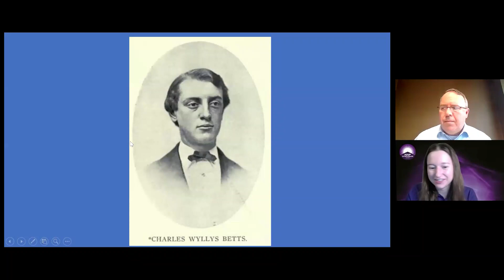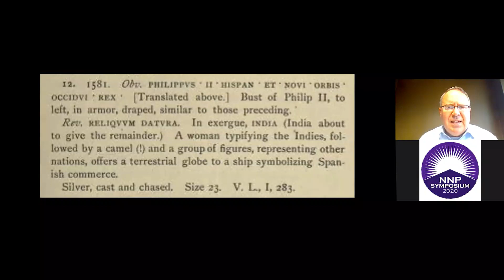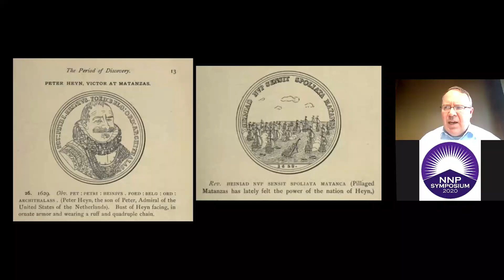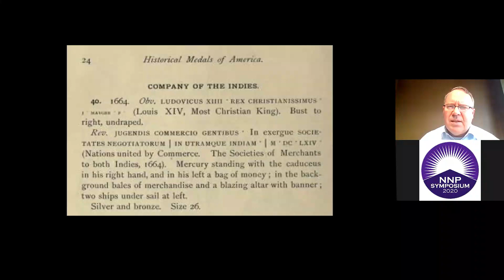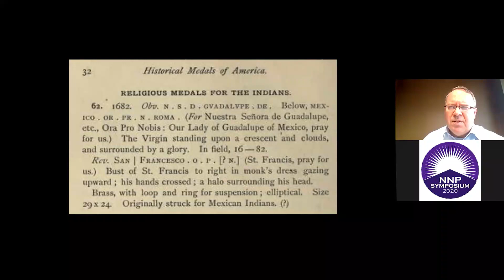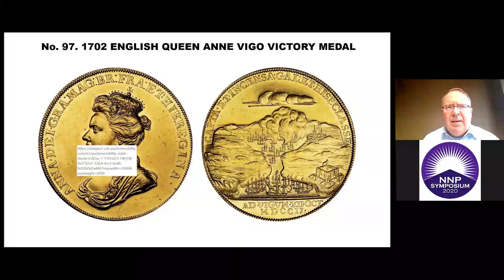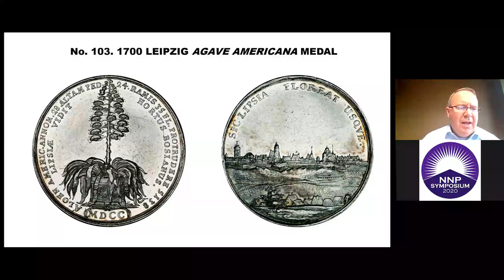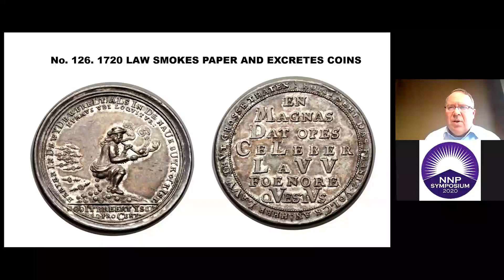New Developments in Early Betts Medals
Early Betts medals have suffered from little attention by researchers and are in much need of an update. New research reveals exciting information and hidden secrets about these early medals. Presenting: Christopher McDowell, Editor of the Journal of Early American Numismatics. This presentation was part of the 2020 Newman Numismatic Portal Symposium, held virtually, August 29, 2020.